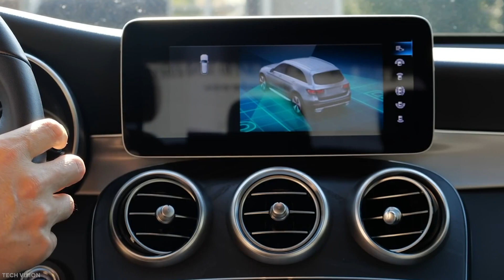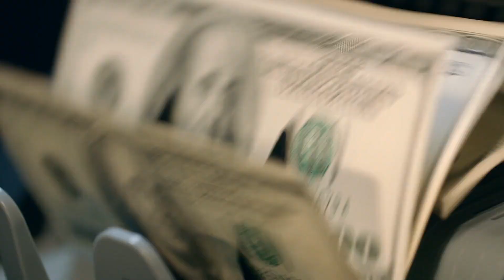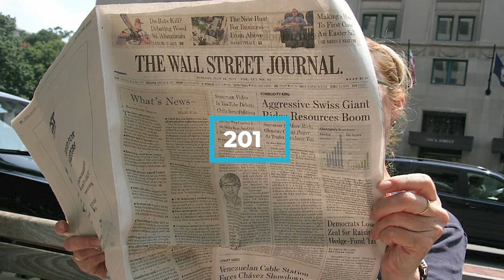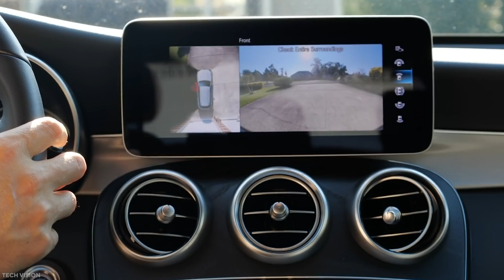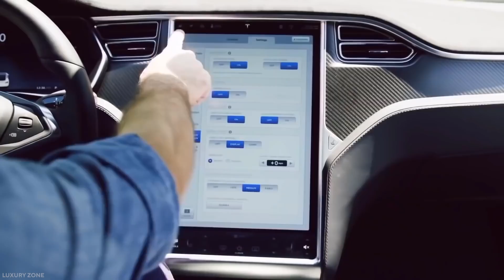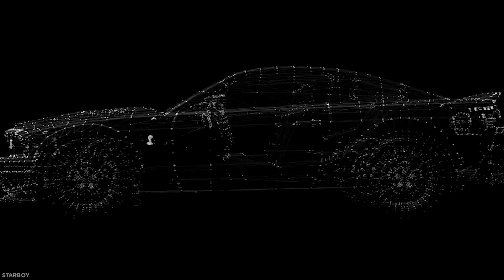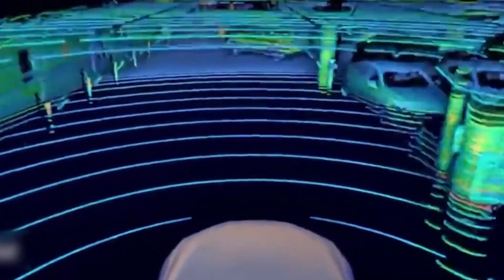Meet Apple's Latest Invention: The Apple Car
Apple is no doubt one of the most appealing electronic brands in the world and has cemented its position as a market leader in technologically advanced products that are as a result of years and billions of dollars put into research and development. They are quite infamous for their iPhones and sleek smart gadgets. However, it seems that the electronic company has finally decided to venture into the already competitive and crowded automobile industry. Rumors have long suggested Apple is actively working on a variety of different automobile projects that could ultimately lead to the production of an Apple car. Does the tech giant have what it takes to be successful in the Battery-Electric Vehicle industry?

Buckle up because on this channel we will go through all things Tesla, ev, and Elon Musk.